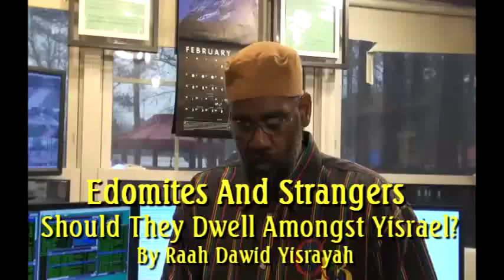Edomites And Strangers Should They Dwell Amongst Yisrael-Raah Dawid Yisrayah